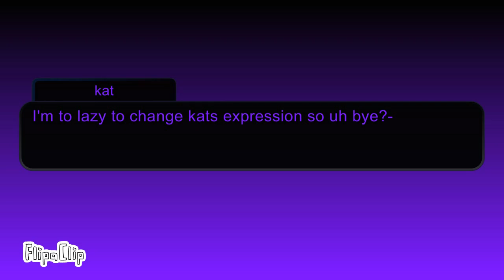Kats emotions cus idk